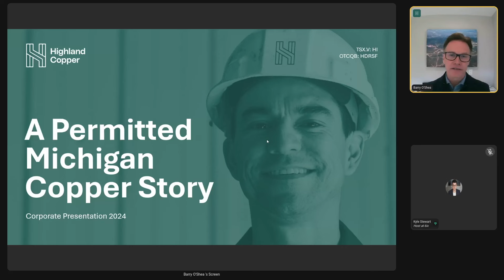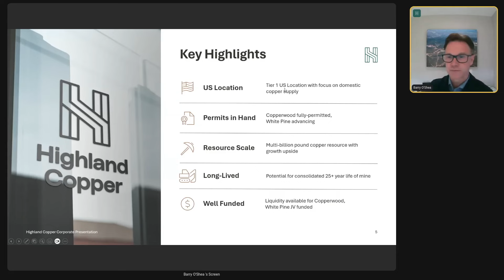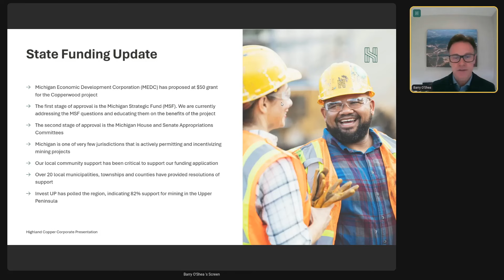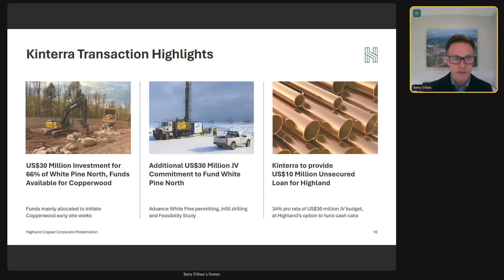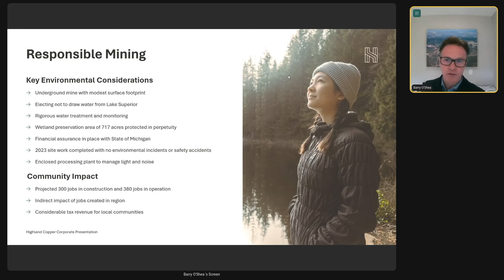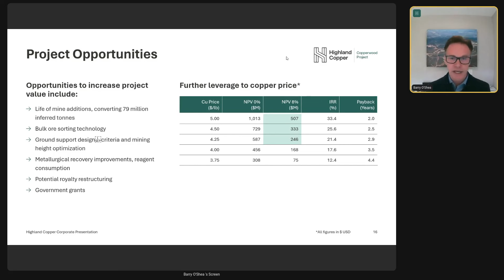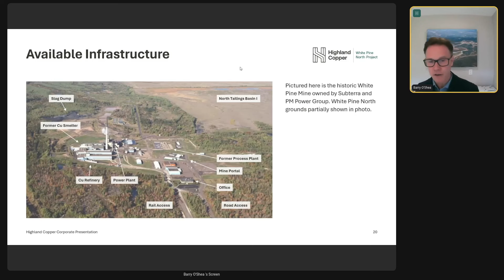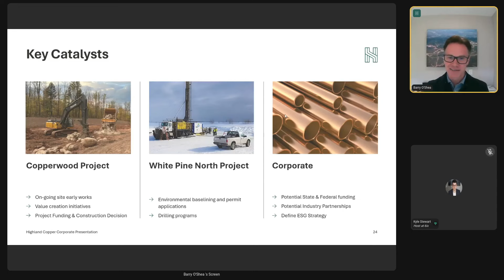Highland Copper Corporate Update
Join Interim CEO Barry O'Shea for a review of recent news. A Q&A will follow the brief presentation.

6ix Inc. (“6ix”) licenses software to publicly traded issuers of securities (“Issuers” and each an “Issuer”) which can be used by Issuers to communicate with current and prospective investors (“Investors” and each an “Investor”) on the online platform maintained by 6ix Inc. (the “Platform”). Each Issuer is solely responsible for all content relating to the Issuer on the 6ix Platform, including without limitation all investor summits presented by the Issuer and all summary information about the Issuer on the 6ix Platform.

6ix is not licensed to trade, deal or advise in securities in any jurisdiction. 6ix does not recommend or endorse any Issuer on the 6ix Platform, nor does 6ix verify the accuracy of any information presented by Issuers to Investors on the 6ix Platform or in their public disclosure records. 6ix’s sole responsibility as the operator of the 6ix Platform is to provide software to Issuers and Investors through which Issuers and Investors communicate directly with each other without any intermediation or intervention by 6ix other than in respect of technical, logistical or advertising and marketing support. Issuers pay 6ix a licensing fee for use of the 6ix Platform, and 6ix may also receive payment from Issuers to pay for advertising on third-party websites. 6ix and its principals may make and hold investments in securities of Issuers on the 6ix Platform and 6ix may offer reduced rates for its software services to Issuers in which 6ix and/or its principals are invested.

6IX DOES NOT WARRANT THAT THE PROVISION OF INFORMATION BY ISSUERS ON THE PLATFORM WILL BE ERROR-FREE, TIMELY, COMPLETE OR ACCURATE. USE OF THE PLATFORM AND RELIANCE THEREON IS AT INVESTOR’S SOLE RISK. 6IX WILL NOT BE IN ANY WAY BE LIABLE TO ANY INVESTOR OR ISSUER OR ANY OTHER ENTITY OR PERSON FOR ANY INACCURACIES, ERRORS, OMISSIONS, DELAYS, DAMAGES, CLAIMS, LIABILITIES OR LOSSES, REGARDLESS OF CAUSE, IN OR ARISING FROM THE USE OF THE PLATFORM.